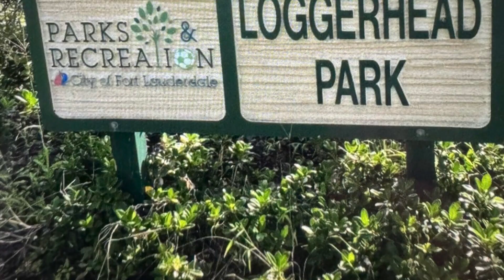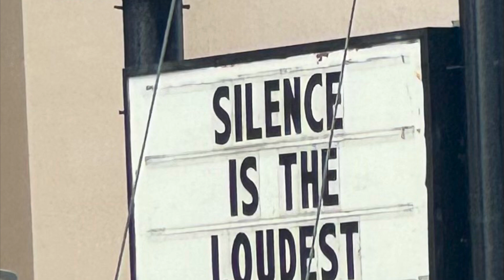Bike Trek to the Beach